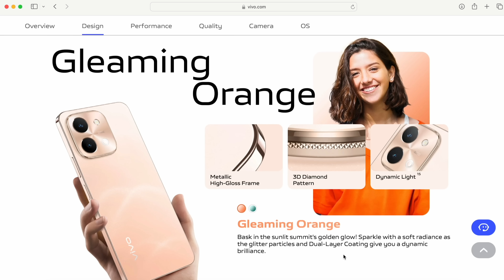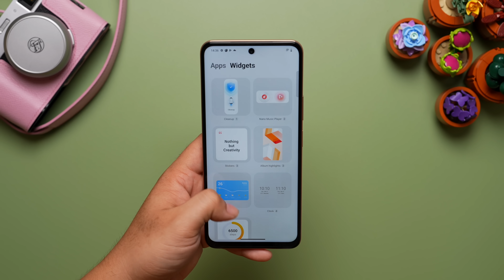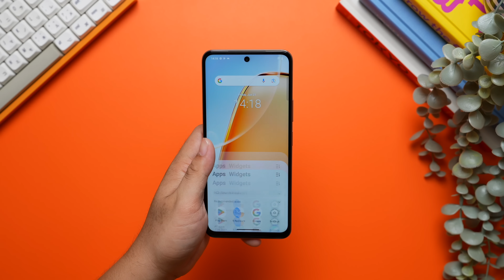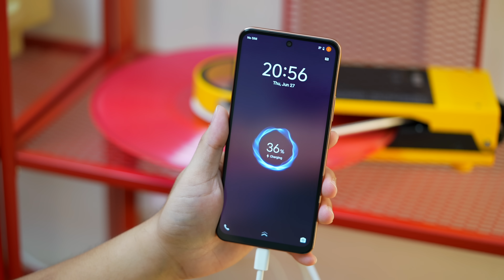vivo Y28 Review: is the 6,000mAh battery capacity ENOUGH!? 🤔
Chapters
0:00 Intro
1:20 First-Look & Unboxing
1:57 Gleaming Design
4:05 Long Lasting Battery
5:08 Budget Performance
6:26 Bright Display
6:54 50mp Camera